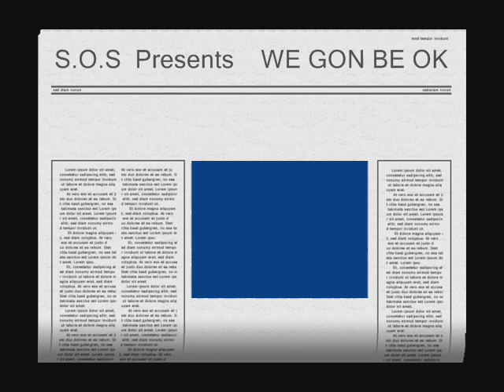Brian McMaster - We Gon Be Ok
I'm telling my women that someday we gon be ok, when I sign everything will change 4 the better!